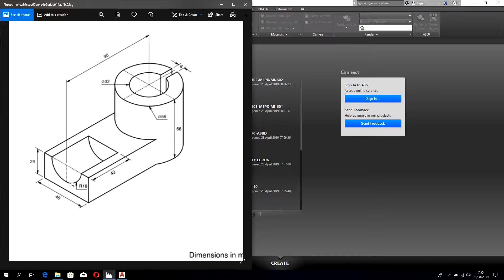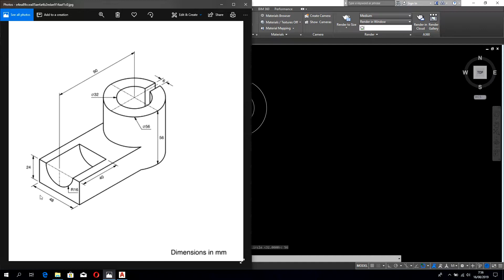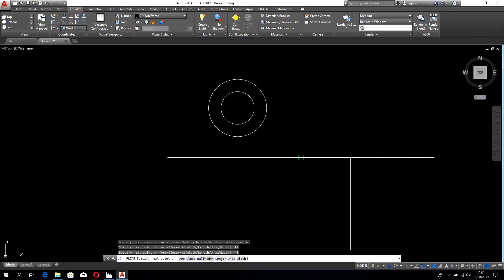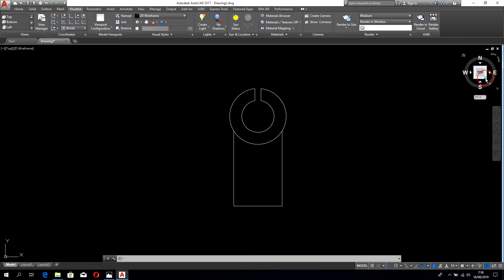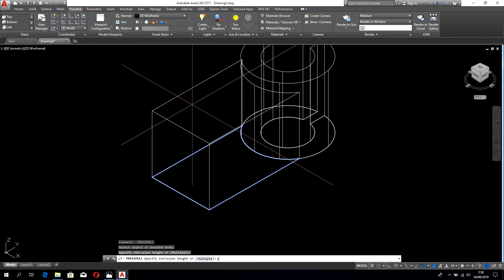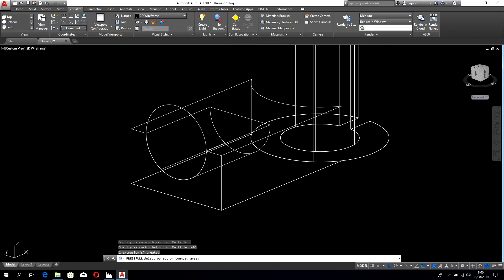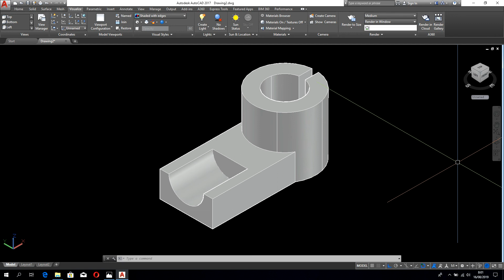Tutorial Autocad 3D bahasa Indonesia. Mechanical Drawing Part #6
Tutorial Autocad 3D bahasa indonesia, belajar membuat 3D mekanikal part di

Slamat belajar Autocad
Terimakasih telah menyaksikan
mohon maaf jika maaih banyak kekurangan

Keep GENBATE